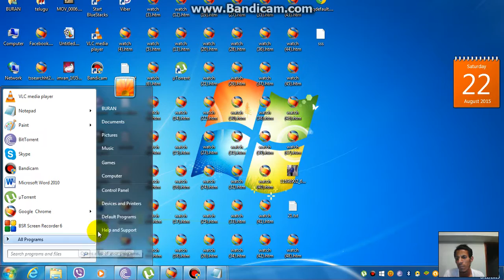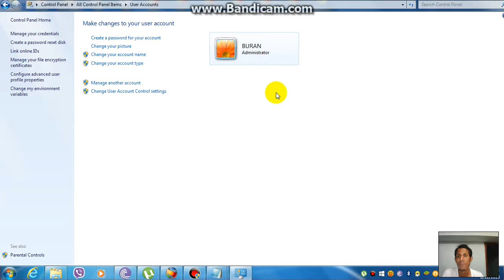How To Remove Computer Password In Telugu